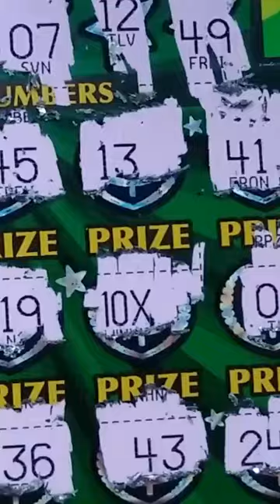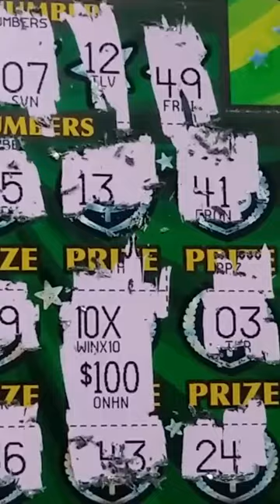$400 (Cold), $500 (Cold), $600 (Warmer), $700 (Warmer), $800 (Hot), $900 (Hotter), $1,000 (ON FIRE)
This video was originally uploaded on Mrs. Scratch Queen's YouTube channel.  Link is below. Make sure to comment on her video and say Fun Uber Games sent me.

Note: Mrs. Scratch Queen
 gave me permission to show this video on my YouTube channel.